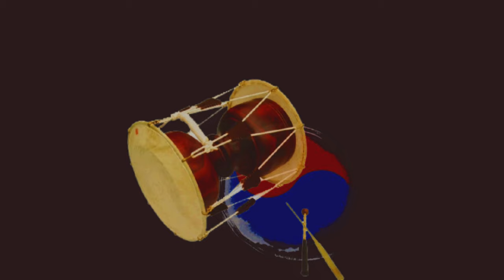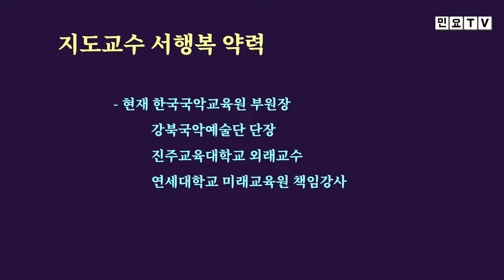잡가 출인가 배우기4, [제 3회 민요특강(4)], 국악, 경기민요, 강북, 미아, Korean folk song of Seo, Haengbok , 韓國民謠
서행복 선생님의 제 3회 민요특강 네번째 시간입니다. 이번 회에는 잡가 출인가를 배워봅니다.

- 민요교재 구입하기 : 18,000원(발송비 포함), 농협 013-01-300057, 한국국악교육원